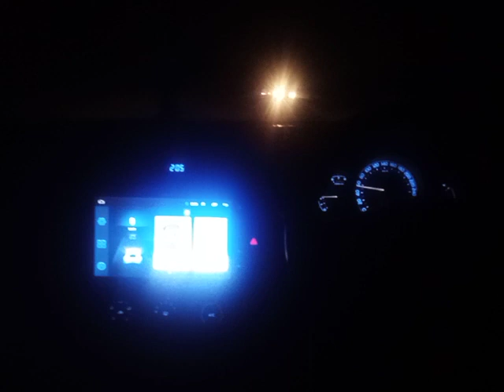Travel with family